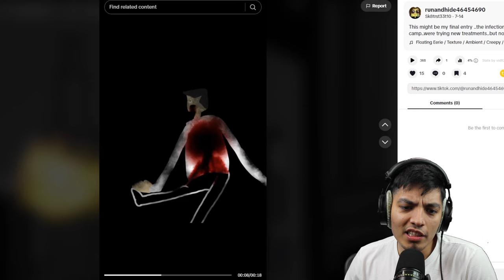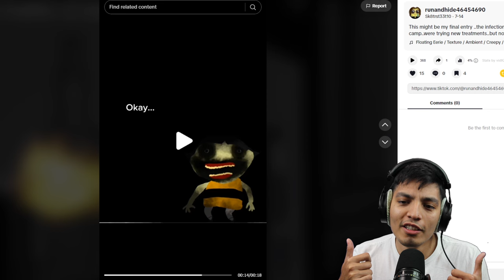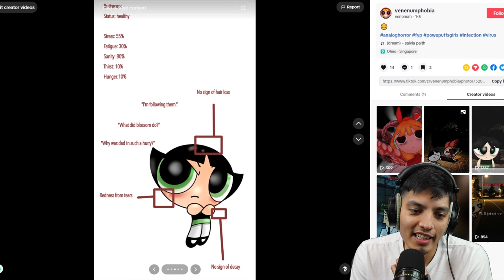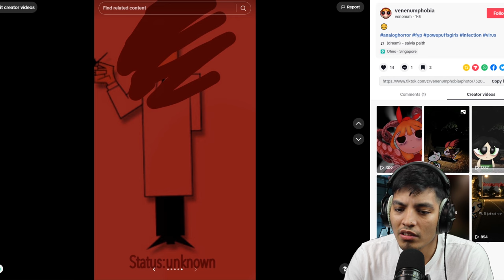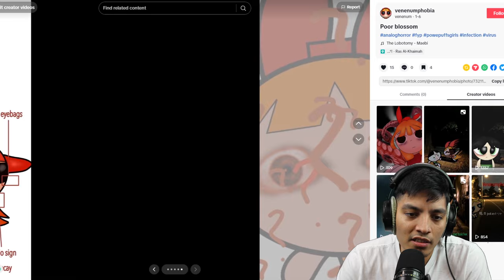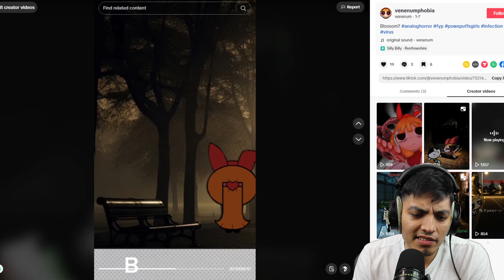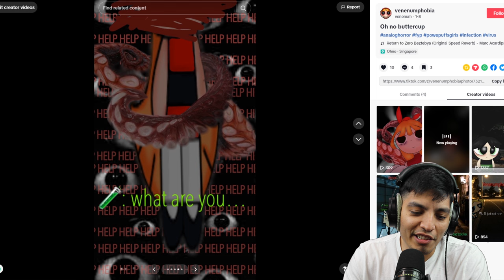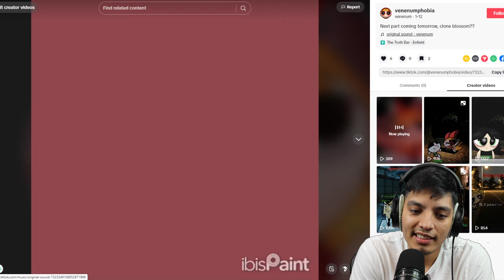Scary Powerpuff Girls videos on the internet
Powerpuff Girls infection au !